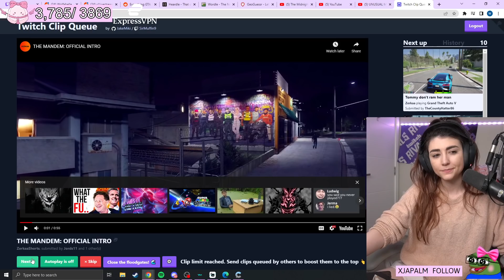Wolfabelle Reacts to Tommy T TROLLING the Police.... | NoPixel